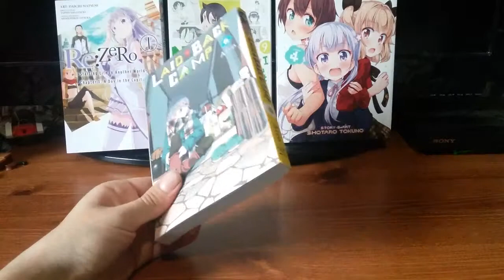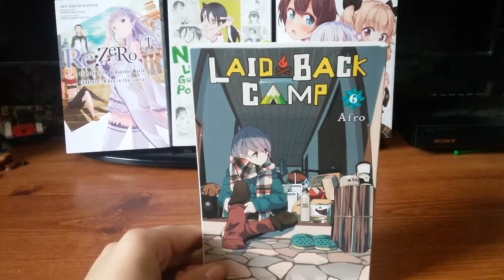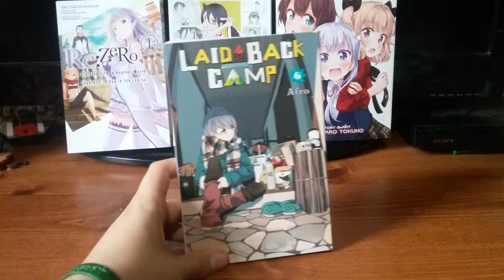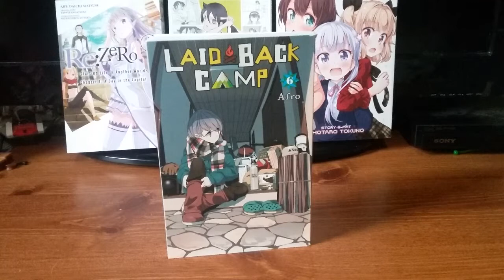My Preorder!! | Manga Unboxing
The new volume of Yuru/ Laid Back Camp came out, which means I finally got it from preordering it a month ago.

Sometime soon, I will upload a video talking about a project of mine. Basically, I am joining the 501st Legion as a Clone Trooper, and I would LOVE to make videos of events I go to with the group. However, I first news to build my armor. I am currently saving up for it, but any additional help would be greatly appreciated. I will talk in the video about goals, incentives, and things like that. If you would like to help, here is a link.